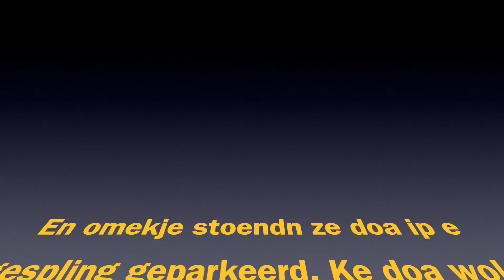Oldtimer rit Gits "doedotos 2021" (vlog 59)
Dat godverdikke gjeestig was!